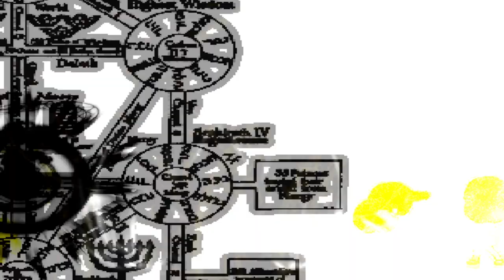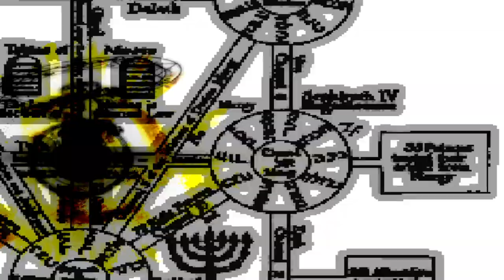mugen 1.1 cvs golden angel vs white or black dark aglaia 3rd